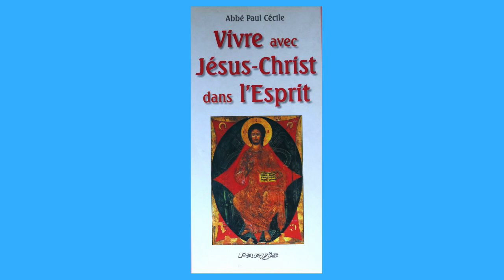le 26 / La Pensée du Jour au ( 26 août )